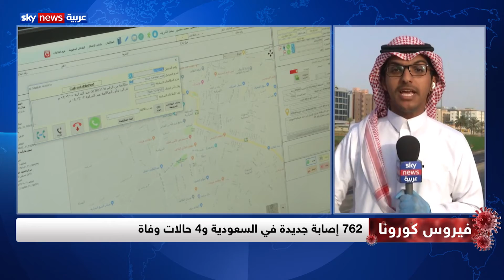إصابة جديدة في السعودية و4 حالات وفاة